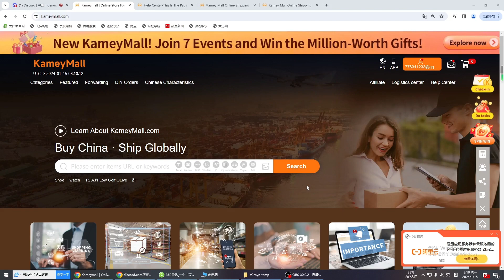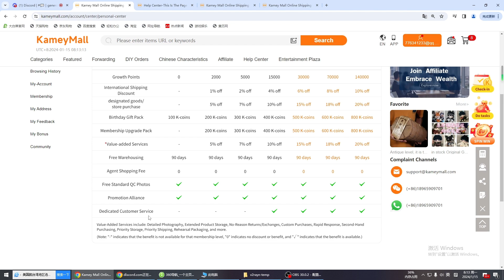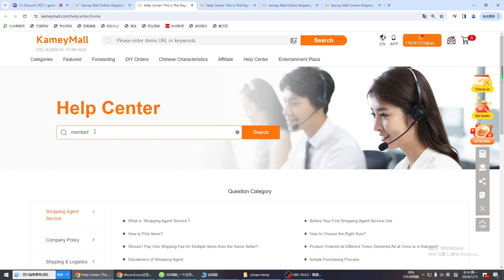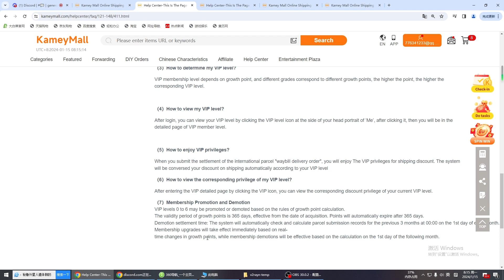The Introduction of KameyMall Membership System.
In this video, you will learn more about the KameyMall membership system.